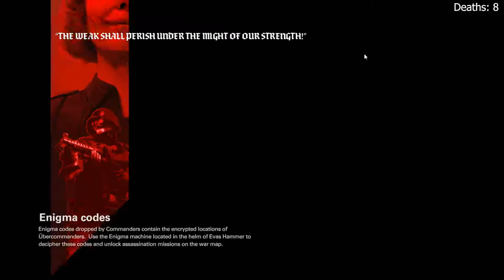HOBBYFIST PLAYS - Wolfenstein II - [Part 3] Trials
That number keeps getting bigger...

THE GAME: "America, 1961. The assassination of Nazi General Deathshead was a short-lived victory. The Nazis maintain their stranglehold on the world. You are BJ Blazkowicz, aka “Terror-Billy,” member of the Resistance, scourge of the Nazi empire, and humanity’s last hope for liberty."